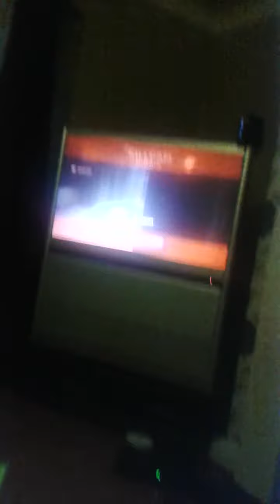Call of duty 1